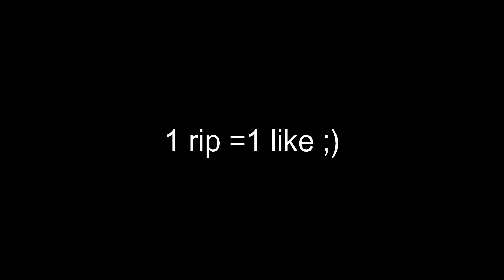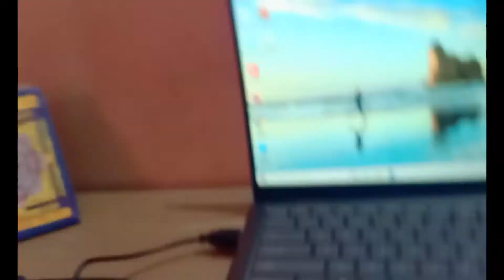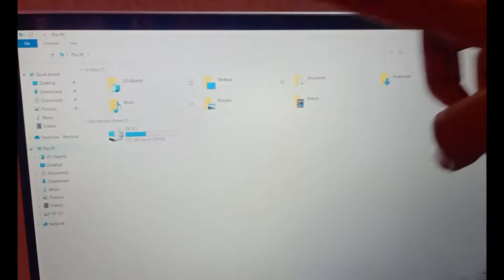59 billion subscribers??(Room Tour🤩)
I am back with new ideas guys..

Room Tour
Kahani chapter 2 is coming soon

Hope you will like this vedio